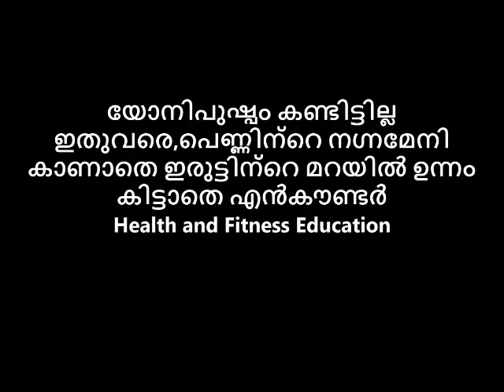യോനിപുഷ്പം കണ്ടിട്ടില്ല ,പെണ്ണിന്റെ നഗ്നമേനി കാണാതെ ഇരുട്ടിന്റെ മറയിൽ ഉന്നം കിട്ടാതെ എൻകൗണ്ടർ